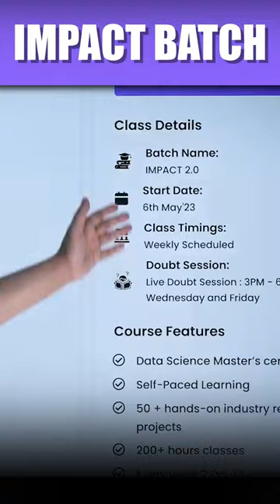Impact 2.0 hoga aur bhi Impactful Hybrid Mode Mein 💪🏻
1) Data science Masters 2.0

2) Full Stack Web Development 2.0

3) Java with DSA and System Design 2.0